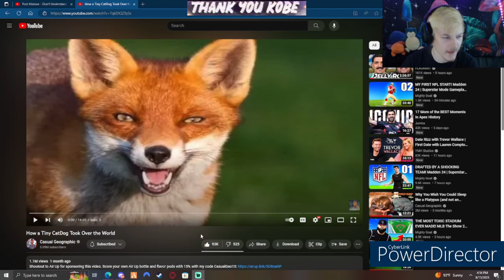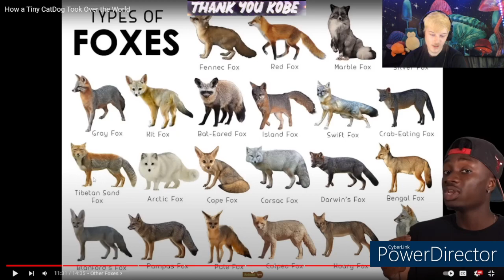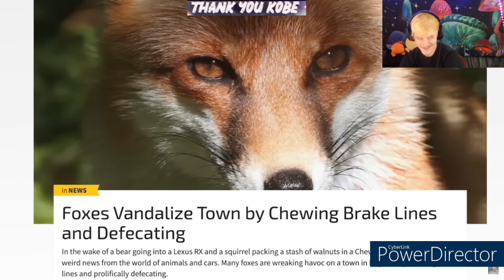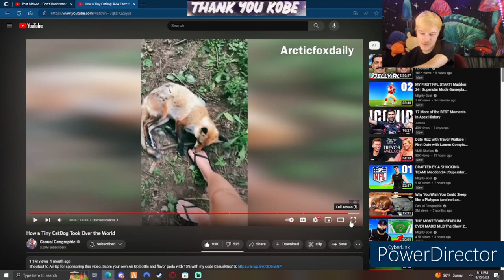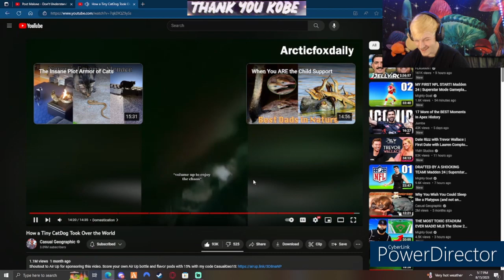How This Tiny CatDog Took Over the World.. Casual Geographic Reaction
Yo have a guid day :)

Thanks !